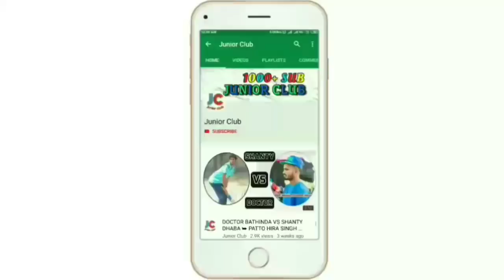MONU ROPER BATTING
DHANDRA COSCO CRICKET CUP 2019